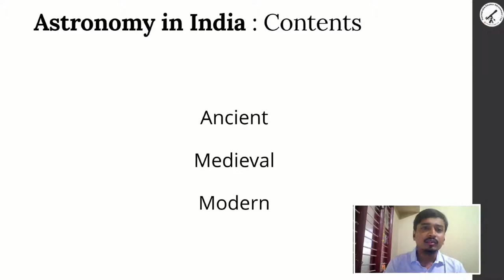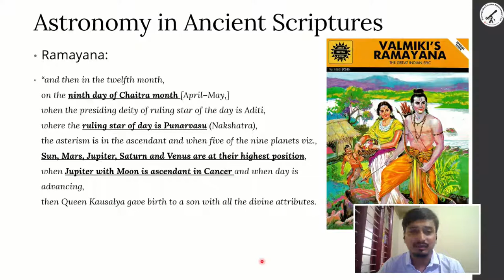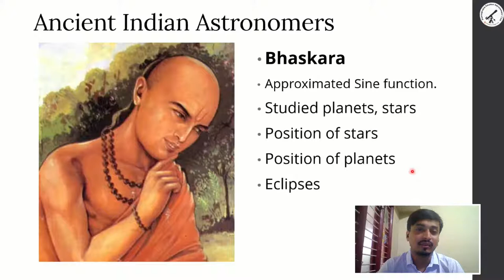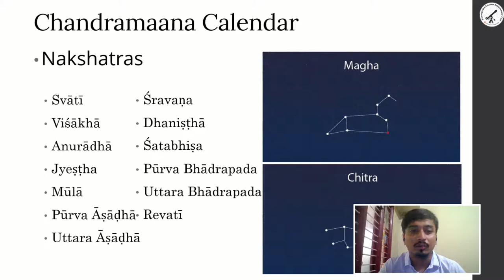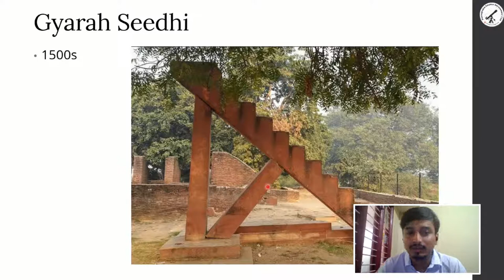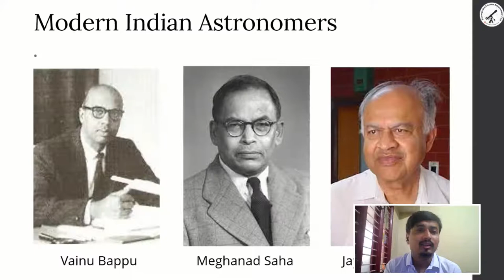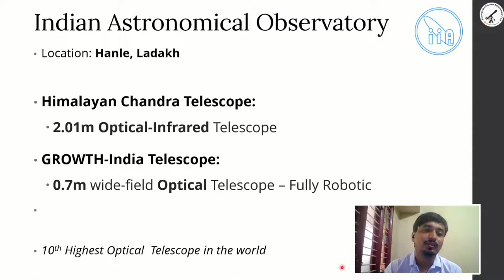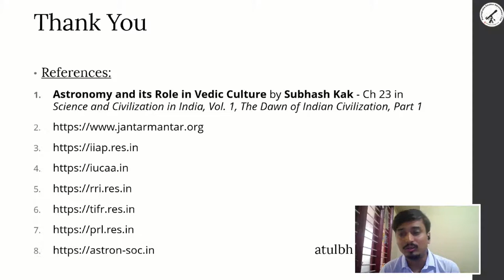IICTA - Astronomy in India